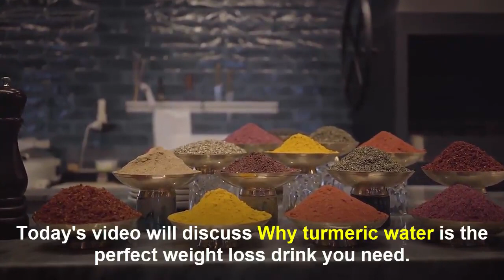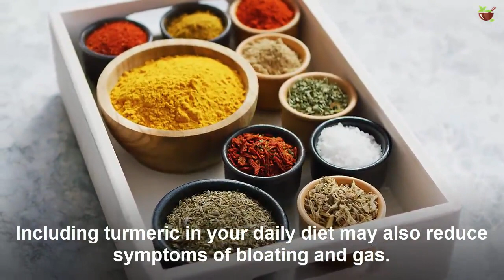This Is The Perfect Weight Loss Drink You Need | Benefits Of Turmeric Water In Empty Stomach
In the era of fad diets and detox supplements, we often forget that our pantry is packed with spices and herbs which have several medicinal benefits.

Today's video will discuss Why turmeric water is the perfect weight loss drink you need.

Are you going to try this? Let me know in our comment section below.